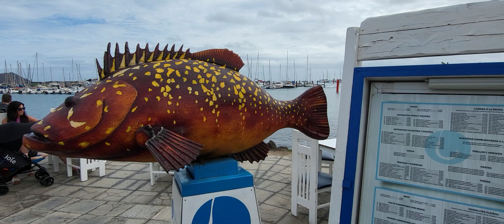Fuerteventura CORRALEJO - Tour around island